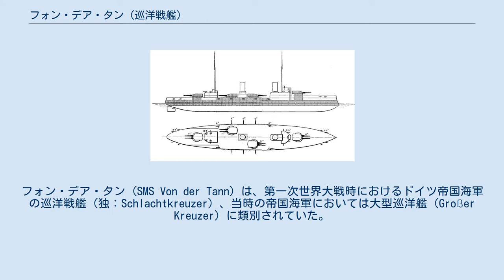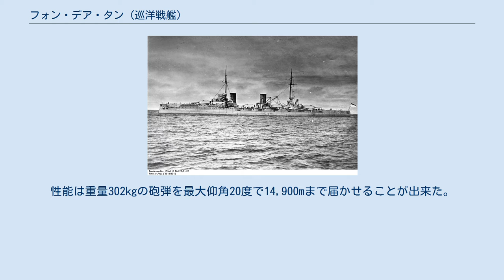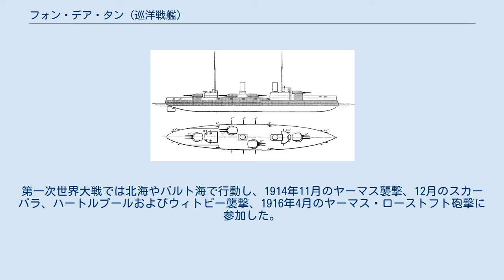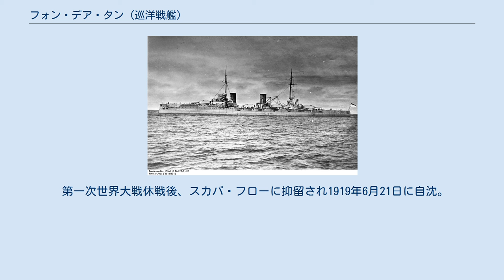フォン・デア・タン (巡洋戦艦)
スカパ・フローで自沈した船
フォン・デア・タン (SMS Von der Tann) は、第一次世界大戦時におけるドイツ帝国海軍の巡洋戦艦（独：Schlachtkreuzer) 、当時の帝国海軍においては大型巡洋艦（Großer Kreuzer）に類別されていた。
艦名はバイエルン王国の将軍ルートヴィヒ・フォン・デア・タン＝ラートザムハウゼン (Ludwig von der Tann-Rathsamhausen) にちなむ。
 本艦は1907年度海軍計画で整備されたドイツ帝国海軍初の巡洋戦艦である。
ドイツ帝国海軍の艦艇整備計画において、本来は1906年から1909年にかけて大型巡洋艦は1隻も建造しないことになっていた。
しかし建艦競争で先行するイギリス海軍の同種艦に対抗すべく、海外警備用の大型巡洋艦を整備を決定、1906年に艦隊法を改定して大型巡洋艦も整備するよう改められた。
 英海軍の巡洋戦艦「インヴィンシブル級」は23.4cmクラスの砲を8～10門装備するものと想定された。
そこでドイツ海軍は、21cm砲を12門搭載する大型巡洋艦「ブリュッヒャー」を建造したが、インヴィンシブル級の実像は弩級戦艦並みの12インチ砲を8門搭載するもので、火力でドイツ海軍の大型巡洋艦を凌駕した。
ドイツ海軍ではこの結果から大型巡洋艦にも主力艦と同程度の武装を搭載する方針を定め、続く1907年度計画の大型巡洋艦において、28cm砲を連装砲塔で4基計8門搭載する事とした。
これが本艦である。
本艦は英海軍の巡洋戦艦との砲撃戦を考慮し、既存の大型巡洋艦に与えられていた長大な航続性能を犠牲にして、同時期の弩級戦艦並の充実した耐弾防御を持つ点に特徴がある。
また、この設計理念は歴代のドイツ巡洋戦艦にも引き継がれた。
 設計方針は大型巡洋艦としての前型ブリュッヒャーの拡大改良型ではなく、同時期の弩級戦艦である「ナッサウ級」の高速化として考えられた。
主兵装はナッサウ級と同一で、排水量もそれと同程度であるが、やや長い船体長と大出力を発揮するタービン主機の重量を捻出するため、砲の装備門数と水線下の装甲重量を減じて高速を得ている。
 船体形状は船首楼型船体を採用した。
主砲配置要領も同時期のドイツ戦艦に準じて前後甲板と中央部両舷に各1基の主砲塔を配置する形態を採用したが、中央部両舷の主砲塔は前後に位置をずらしたアン・エシュロン形の配置として反対舷射撃を可能としていた。
また、舷側部には英巡洋戦艦にはない副砲が配置され、舷側には15cm単装砲がケースメイト（砲郭）配置で片舷辺り5基で計10基を配置した。
この武装配置により前後方向に28cm砲6門、左右方向に最大28cm砲8門・15cm砲5門が指向できた。
 フォン・デア・タン（1911年） 1913年の本艦の武装・装甲配置を示した図。
 主砲は新設計の1907年型 28cm（45口径）砲を採用している。
性能は重量302kgの砲弾を最大仰角20度で14,900mまで届かせることが出来た。
さらに旋回角度は舷側ケースメイト配置で150度の旋回角度を持っていた。
舷側配置の2番・3番主砲塔は舷側方向には180度の旋回角度を持っていたが反対舷方向には上部構造物が射界を狭める関係で80度の旋回角しか持てなかった。
 副砲については、1906年型 15cm（45口径）砲を採用した。
主行動水域と想定される北海では霧などにより視界が悪く、比較的近距離で主力艦同士の砲戦が開始される可能性を考慮し、ドイツ海軍は発射速度が主砲より高く単位時間当たりの発射弾量で有利となりうる15cm級中口径副砲の装備を重視したものである。
その性能は重量45.3kgの砲弾を最大仰角20度で18,900mまで届かせることが出来た。
俯仰能力は仰角20度・俯角7度で、旋回角度は舷側ケースメイト配置で150度の旋回角度を持っていた。
 対水雷艇用に、1905年型 8.8cm（45口径）砲を採用した。
その性能は重量9kgの砲弾を最大仰角25度で10,694mまで届かせることが出来た。
俯仰能力は仰角25度・俯角10度であった。
搭載位置は艦首に片舷2基、艦橋基部に2基、見張り所脇に2基、艦尾に2基の片舷8基計16基である。
 水雷兵装として、4...